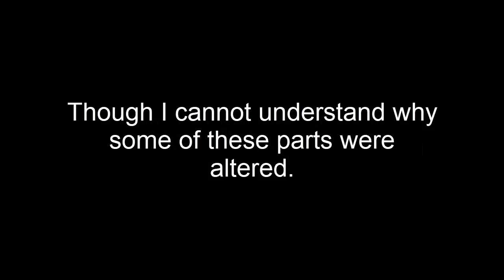(Almost) Everything censored in Dinosaur King Season 1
Let's see what the censorship changed in Dinosaur King. I was pretty surprised by a few scenes. Enjoy!

Anime: Dinosaur King belongs to Sega, Sunrise, 4Kids